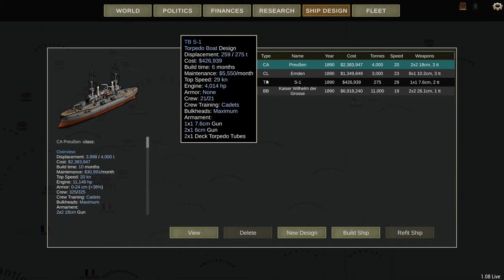Angespielt Let's Play Ultimate Admiral: Dreadnoughts EA 1.08 / Schlachtschiff Kaiser Wilhelm d. G.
Ultimate Admiral: Dreadnoughts liefert nun endlich den großen Patch der die Kampagne weiter aufbohrt. Nachdem mein letztes Video zu Ultimate Admiral wenig positiv ausfiel, so gilt es in diesem Angespielt zu schauen ob die Kampagne sich in die richtige Richtung entwickelt.

Die Entwickler drehen an etlichen Stellschrauben im Kampagnen-Spiel, aber auch die Taktikgefechte und der Schiffsdesigner bekommen neue Features. Alles in allem wurde ein großes Paket geschnürt was das Spiel nach dem schwachen Patch 1.07 hoffentlich wieder auf Kurs bringt.

Der Patch 1.08 liefert das Mittelmeer als neues Seegebiet, eine rudimentären Politiksektion, neue Spielbare Nationen, neue Rümpfe, verbesserte Schadensmodelle, neue Einstellungen bei vergabe der Panzerung, ein neues Modell der Zitadelle und vieles mehr.

In diesem Angespielt Let's Play Ultimate Admiral: Dreadnoughts fühlen wir dem angehende Schwergewicht auf den Zahn. Möge Neptun den Entwicklern wohlgesonnen sein und stets eine Handbreit Wasser unter dem Kiel gewähren.

Kapitel:

00:00 Begrüßung und Forschungs-Check
02:20 Kiellegung
05:40 Die Aufbauten
09:05 Antrieb, Rudermaschine und Schutz
12:20 Problemstellung: Artillerie
22:18 Die Balance
27:15 Neue Schornsteine und Nachjustierung
31:00 Crewdecks und Nachjustierung
33:20 Übergabe an die Werft

Meine Supporter
 B-Seiten Gamer
 ►grisnie
 ►Draconius Mortale
 ►Dufti's Kanal
 ►Marnev